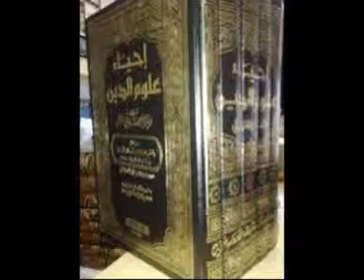wakhtànou celibatair yi 2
Martinsicuro